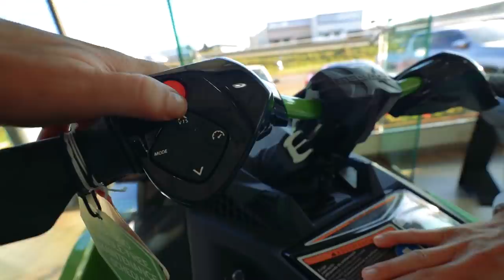QUERO COMPRAR UM JETSKI